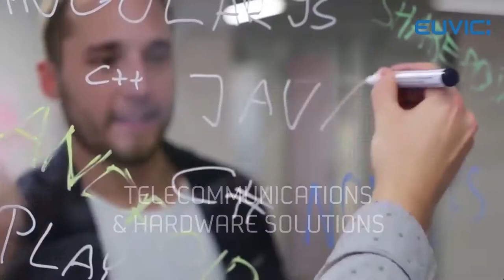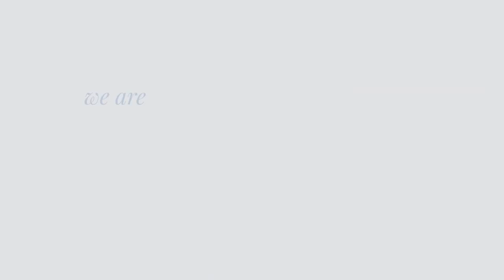EUVIC Sp. z o.o at 600Minutes Future IT 2021, The Netherlands (Spotlight)